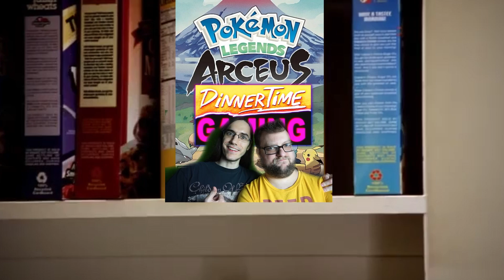This Ain't Your Dad's Poke Battle! | DinnerTime Gaming Plays Pokemon Legends: Arceus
DinnerTime Gaming Plays Pokemon Legends: Arceus!